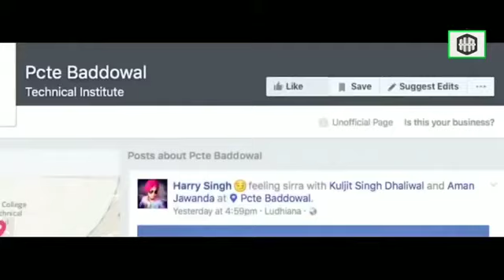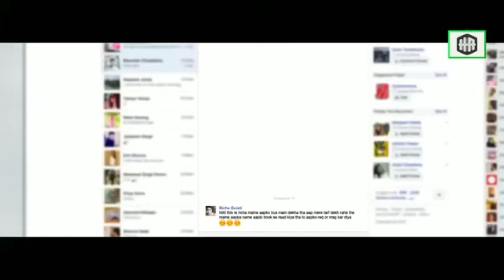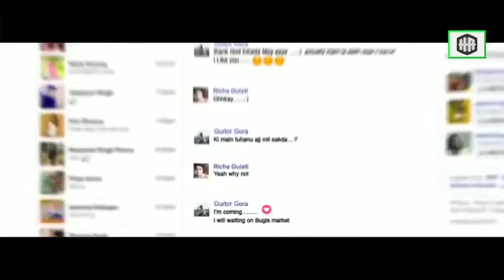Yaari lake dekh le punjabi hd song